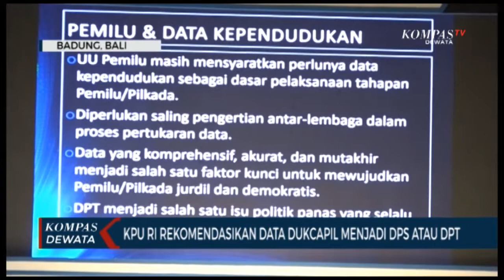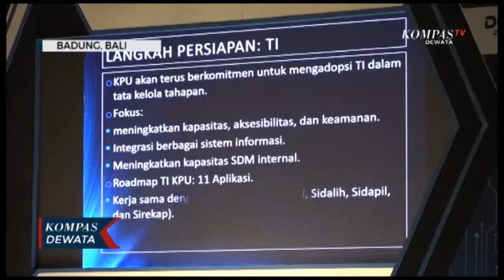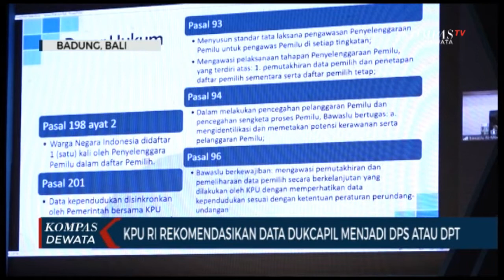KPU RI Rekomendasikan Data Dukcapil Menjadi DPS/DPT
BADUNG, KOMPAS TV - Daftar Pemilih Tetap selalu menjadi permasalahan di setiap pelakasanaan pemilu, pilpres, hingga pilkada. Komisi Pemilihan Umum merekomendasikan data kependudukan langsung menjadi Daftar Pemilih Sementara atau Daftar Pemilih Tetap, tanpa harus melakukan pencocokan dan penelitian.

Hal ini dilakukan agar pelaksanaan pemilu dapat berlangsung efektif dan efisien. Komisioner KPU Pramono Ubaid Tanthowi menyebut, jika hal ini dilakukan, maka dapat menghemat anggaran pemilu sekitar 400 milyar rupiah. Namun Pramono menyebut, rekomendasi tersebut belum bisa dilakukan untuk pemilu 2024, karena terbentur dengan belum adanya undang undang yang mengatur langkah tersebut.

Sementara itu Kementerian Dalam Negeri melalui Direktorat Jenderal Dukcapil mendukung permintaan single data untuk pemilu tersebut. Dengan single data diklaim mampu meminimalisir kekisruhan daftar pemilih yang selalu terjadi di setiap pemilu hingga pilkada. Pihaknya saat ini tengah mengebut perekaman data kependudukan, agar nantinya seluruh penduduk bisa terdata.